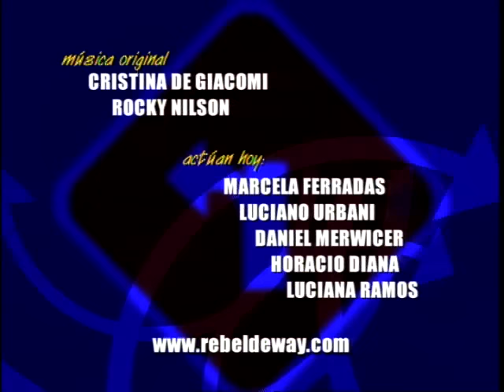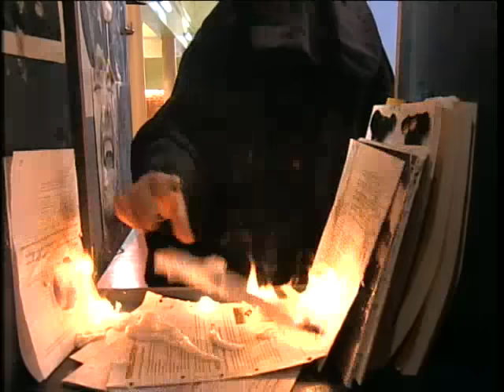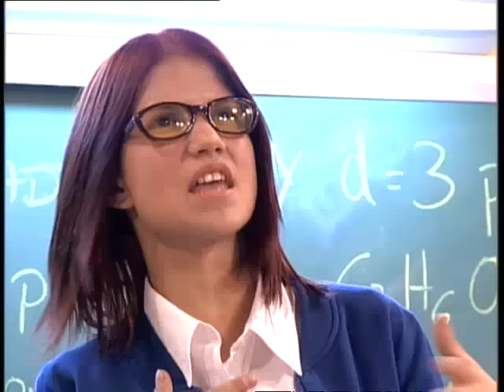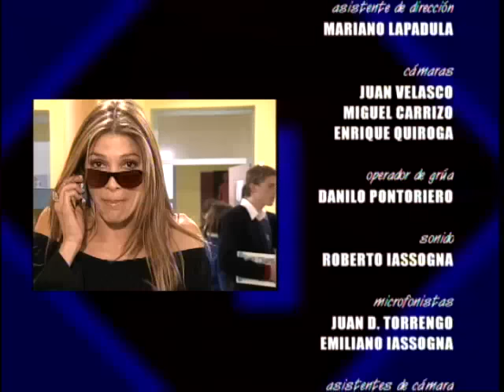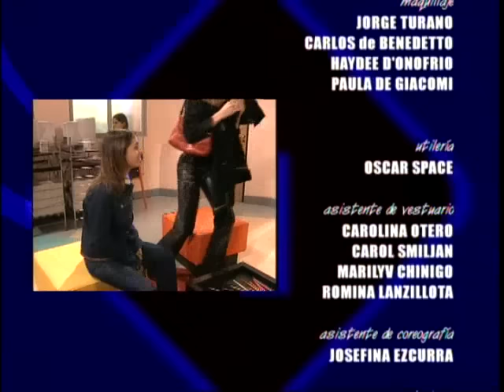Rebelde Way - Capítulo 22 Completo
Rebelde Way telenovela temporada 1 : Capítulo 22. Los intentos de Feli para reconquistar a su novio se pasan de la raya y Manuel no sabe cómo terminar con ella sin hacerla sufrir. Mientras la logia sigue usando sus crueles métodos, y la manifestación de Mía traerá sorpresas. No te pierdas los capítulos completos de Rebelde way I y los capítulos completos Rebelde way II Con Luisana Lopilato, Camila Bordonaba, Benjamín Rojas, Felipe Colombo y muchos más.